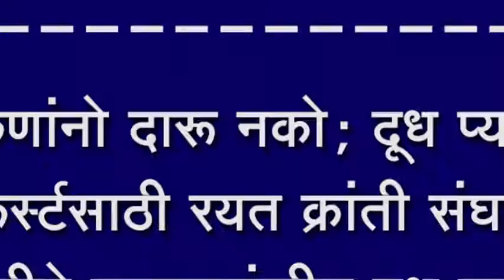तरुणांनो दारू नको; दूध प्या!, थर्टीफर्स्टसाठी रयत क्रांती संघटनेच्या वतीने इचलकरंजीत दूध वाटप